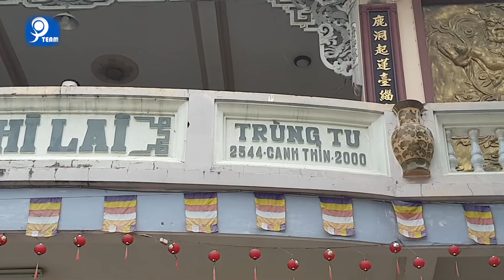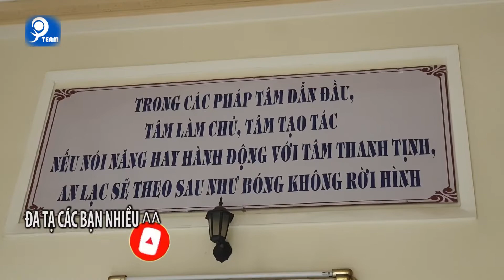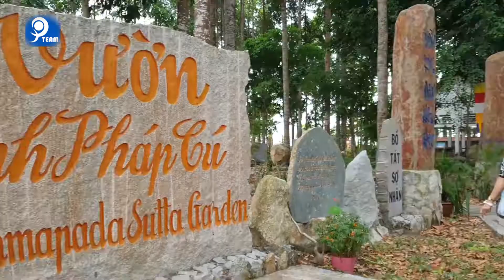Chùa Việt #283 | Bất ngờ vì ngôi am nhỏ ngày xưa đã trở thành ngôi chùa Phi Lai to lớn tại Biên Hòa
Chùa Phi Lai tọa lạc tại 142/13, Nguyễn Ái Quốc phường Tân Tiến, thành phố Biên Hòa, tỉnh Đồng Nai. Chùa thuộc hệ phái Bắc tông, do Hòa thượng Thích Diệu Tâm thành lập vào năm 1969. Được biết, tên chùa Phi Lai được đặt giống tên của 1 ngôi chùa cổ ở Phú Yên. Ban đầu, chùa chỉ là ngôi thảo am nhỏ và dần thay đổi qua quá trình trùng tu nhiều lần. Ngày nay, chùa Phi Lai đã to lớn, trang nghiêm… với quy mô, hiện đại, kiến trúc dạng cổ lầu, các lớp mái chồng diêm.

Talkshow về series 1000 clips Chùa Việt của Đạo diễn PiL Nguyễn (VTV3 thực hiện tháng 09/2020)
Phóng sự về Pil Team do Đài truyền hình HTV thực hiện tháng 5/2020
Tìm hiều và tham gia các khóa thiền Vipassana

THÔNG TIN VỀ PIL TEAM
Chuyên cung cấp các dịch vụ: quay video clips, MV, quảng cáo, Viral, phim ngắn, phim tự giới thiệu,... và các dịch vụ khác .
*Giá dịch vụ của chúng tôi áp dụng tại khu vực nội thành TP.HCM:
 ● MV ngoại cảnh với giá chỉ 3 – 7 – 9 triệu VNĐ,
 ● Clip QC sản phẩm online từ: 3 – 5 – 8 triệu VNĐ,
 ● Clip quảng cáo tự giới thiệu doanh nghiệp từ 15 - 20 triệu VNĐ
 ● Sáng tác ca khúc theo đơn đặt hàng: từ 20-25 triệu VNĐ
● Sự kiện phật sự (cúng trai tăng, lễ hằng thuận…): chỉ từ 2 - 5 triệu VNĐ
● Sự kiện tang lễ, cưới hỏi: chỉ từ 5-8 triệu VNĐ

 *PiL TEAM sẽ trích 10% phí thu được từ các dịch vụ để làm công tác thiện nguyện...
 * PiL TEAM hoan hỉ hỗ trợ miễn phí cho các chùa, tịnh xá, tịnh thất… muốn làm video giới thiệu/ kêu gọi cúng dường …nhằm quảng bá & gieo duyên cho các phật tử, các MTQ xa gần được biết
***LƯU Ý: Hiện tại, PiL TEAM ưu tiên cho khu vực ở miền Nam trước vì điều kiện chưa cho phép thực hiện ở miền Trung, miền Bắc. Rất mong quý vị thông cảm!
 | CONNECT US |
 © Bản quyền thuộc sở hữu của Pil Nguyen
☞ Do not Reup | Không re-up dưới mọi hình thức
☞ Cảm ơn Anh/chị đã xem kênh PiL Chanel.